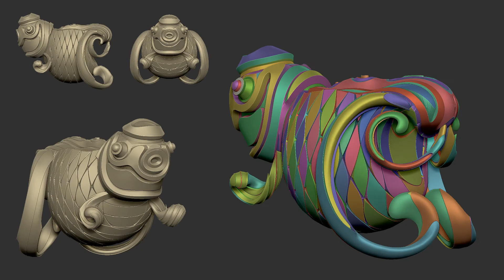Turntable model concept fish_3 sculpture zbrush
Software:Zbrush
Polish polygroup Zbrush
by tonhai